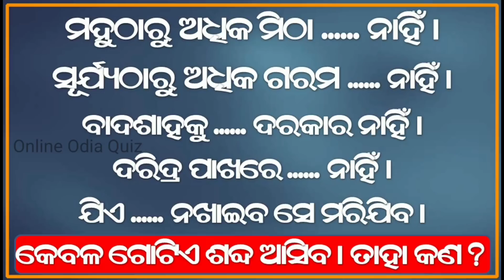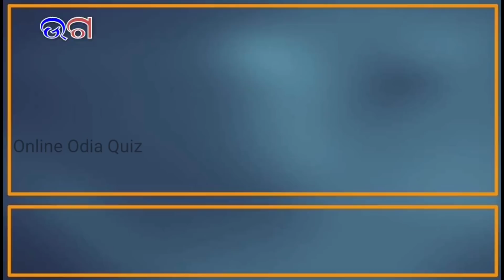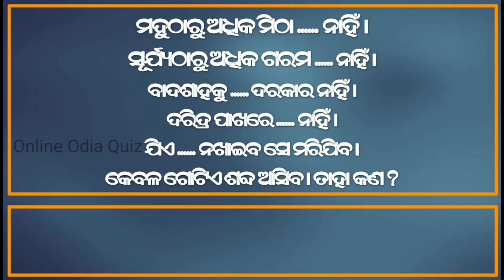odia dhaga dhamali question answer || odia funny questions || odia dhaga dhamali prashn/odia riddles